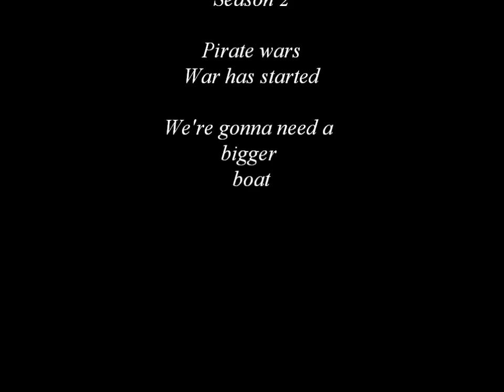Season 2 Trailer (A Grayham-Made Trailer)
Song: the pretender foo fighters
Season 2 is coming With a 100% chance of pirates